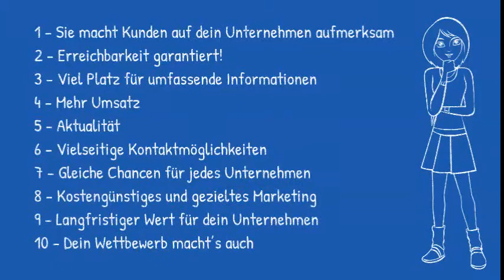10 Gründe für eine Website - Vorteile einer Website für dein Unternehmen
In Zeiten der Digitalisierung haben überraschenderweise immer noch viele Unternehmen keinen oder einen sehr unprofessionellen Internetauftritt.
Du auch ?
Dann solltest du aktiv werden und dir folgende Vorteile sichern:

1 - Sie macht Kunden auf dein Unternehmen aufmerksam
2 - Erreichbarkeit garantiert!
3 - Viel Platz für umfassende Informationen
4 - Mehr Umsatz
5 - Aktualität
6 - Vielseitige Kontaktmöglichkeiten
7 - Gleiche Chancen für jedes Unternehmen
8 - Kostengünstiges und gezieltes Marketing
9 - Langfristiger Wert für dein Unternehmen
10 - Dein Wettbewerb macht’s auch

Mehr Infos zu den 10 Gründen - Warum eine Website wichtig ist, findest du in unserem Blog: